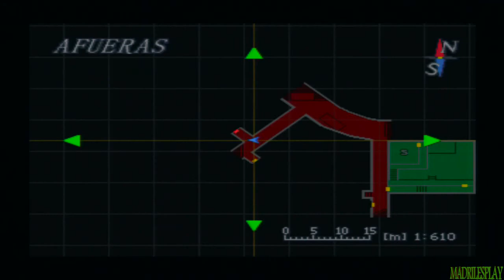Vivencias del pasado-RESIDENT EVIL 3 NEMESIS-playstation 1-comentado.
Mi Twitter @madrilez para estar informados de todo lo que pasa en el canal saludos y gracias.